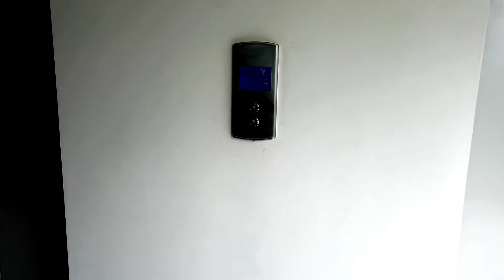[Eng Sub] LIVING IN THAILAND TIPS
Pre-pandemic vlog

PS: Hindi pa po ulit ako makapag upload ng follow up videos due to quarantine at wala na yung gamit kong camera. Will update you guys as soon as I can.